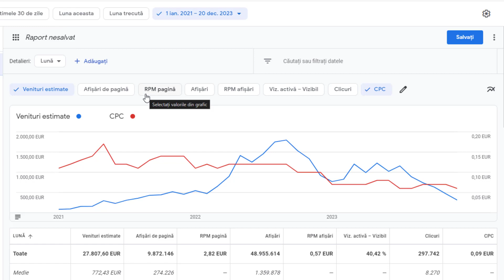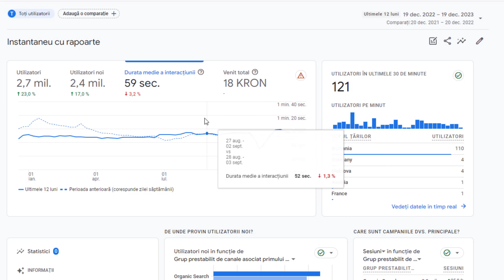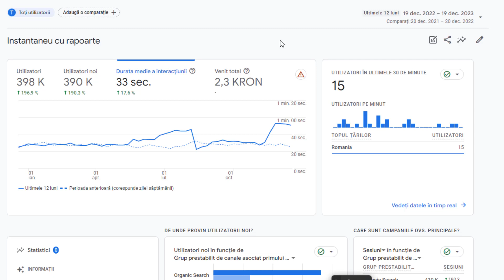Ezoic vs. Google AdSense: Probleme de Integrare care Scad Durata de Interacțiune a Utilizatorului!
Bun venit pe goldensite! În acest episod special, aducem în discuție o problemă sensibilă pentru mulți creatori de conținut online: integrarea Ezoic pe site și impactul său asupra duratei de interacțiune a utilizatorilor.

Vom explora în detaliu dificultățile pe care unii întâmpină atunci când folosesc Ezoic, evidențiind modul în care această platformă poate afecta experiența utilizatorului și scădea implicarea acestuia. De asemenea, vom compara aceste aspecte cu Google AdSense pentru a oferi o perspectivă cuprinzătoare asupra problemelor potențiale și a soluțiilor disponibile.

🗣️ Ne-ar plăcea să auzim experiențele tale și soluțiile pe care le-ai găsit în comentarii!

Nu uita să apeși butonul de like, să te abonezi pentru mai mult conținut informativ și să împărtășești această informație cu alți creatori care ar putea întâmpina aceeași problemă. Împreună, putem găsi soluții pentru a îmbunătăți performanța site-ului tău! 🚀